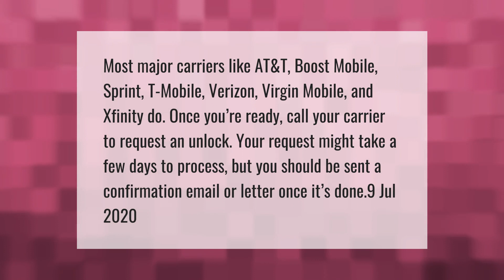What places can unlock iPhones?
Who Unlocks Iphones Near Me • What places can unlock iPhones?

Laura S. Harris (2021, April 24.) What places can unlock iPhones?
    AskAbout.video/articles/What-places-can-unlock-iPhones-238506